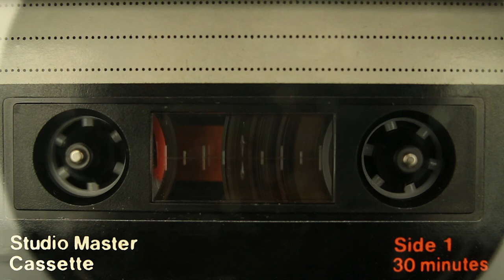Cassette Tape H264 1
Awesome free stock footage.